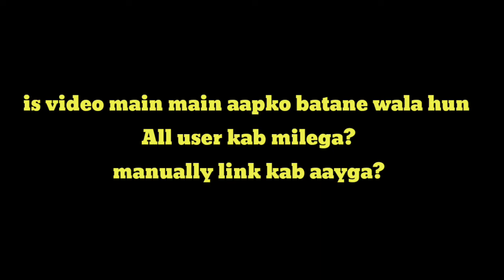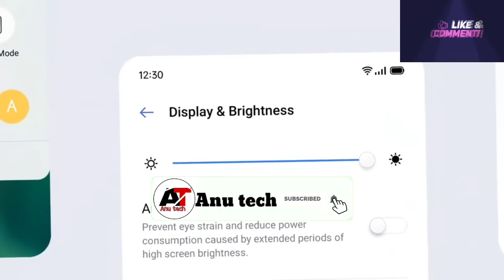Realme 5/5i/5s Sep 2020 update rolling out C.55|Realme 5/5i/5s New update smooth scrolling &more🤩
1. Realme 5/5i/5s SEP 2020 update roll out.🤩
2. Realme 5/5i/5s SEP update New features add.🤩
3. Smooth scrolling features, super power saving mode &more.🤩